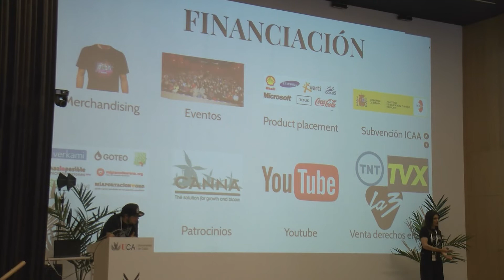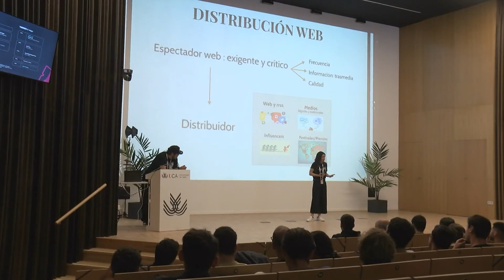Diputación organiza los días 5 y 6 de mayo las jornadas sobre el futuro TikTalks para jóvenes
Las jornadas TikTalks arrancaban ayer en la Escuela Técnica Superior de Ingeniería de la mano de la Diputación de Cádiz que organiza este encuentro dirigido a los jóvenes que termina esta tarde. Un foro en el que tienen la oportunidad de compartir experiencias de talento e inquietudes sobre su futuro.